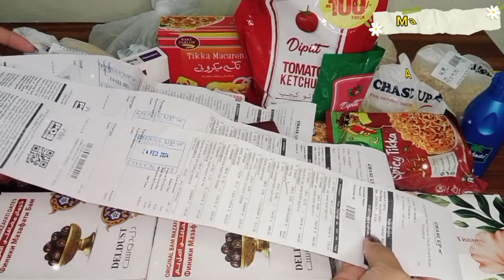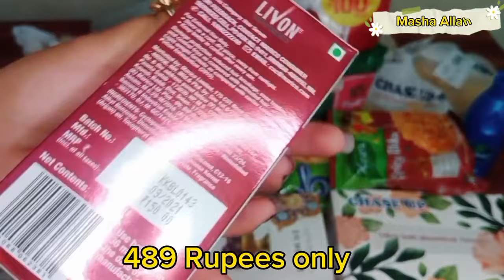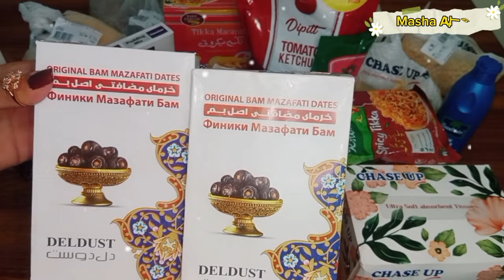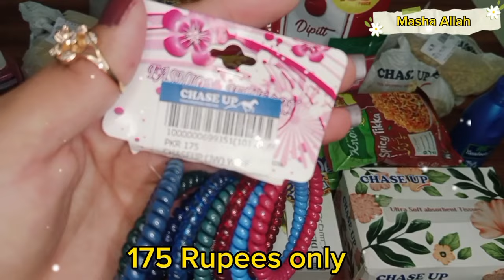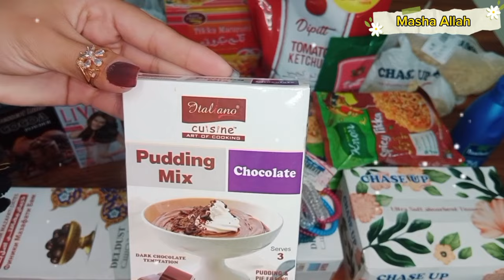Chase Up: Eid Shopping Haul 2024🌙✨ Bags, dress, makeup, jewelry,Kids, gents, cutlery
Chase Up Faisalabad-Footwear, Bags, dress, makeup, jewelry,Kids Shopping-Local Bazar Pakistan
Part 2

Tariq Road Karachi-footwears, Bags, Eid dresses & jewelry Shopping in Local Bazar Pakistan

Chaseup shopping mall m lagi sale eid collection2024 dresses, bags,jewellery

I bought Embroidered Lawn dresses on reasonable price| Shopping vlog from local market Eid Shopping

Grooming Tips For Homemakers To Look Attractive Everyday| Selfcare Guide For Busy Housewives & Moms

Address :
"Chase up is Near jhaal Bazar in front of Rex City Faisalabad"

Chase Up Faisalabad
Cheap Shopping
Local Mall
Fancy Dresses
Stitched Kurti
Faisalabad Chase Up
Embroidery suit
Eid shopping
Makeup revolution
Cheapest Jewelry
Rimmel
Chiffon bnarsi
Ramzan shopping
Bridal dresses2022
Designer suit
Orignal makeup in Pakistan
Sharara Ghararay
Heels and sandals
Shopping vlog
Crockery
kids shopping
makeup
millennium Mall
Online shopping
Chase Up vlog
Chase value vlog
Affordable makeup
Fancy Dresses
Affordable shoes
Affordable bag
Local Shopping
Bags Shoes
Shopping in Pakistan
Rivaj uk
Household items
Ladies suits
Online shopping
Affordable Shopping
Maxi
Affordable shopping
lipstick
Nail paint
Ramadan shopping
Biggest wholesale market in Pakistan
Ramzan shopping vlog

chase value karachi
sasta bazar
cheapest wholesale market
Chase value Faisalabad
jhal Bazar Faisalabad
chase up store
cheap shopping Faisalabad
chase biggest discount offer
karachi markets
local mall
saddar bazar
cheapest market in pakistan
shalwar kameez
Rack city Faisalabad
ramadan grocery shopping list
grocery shopping for ramadan